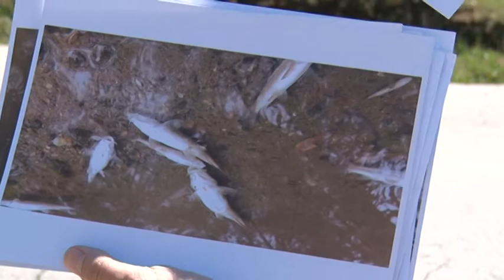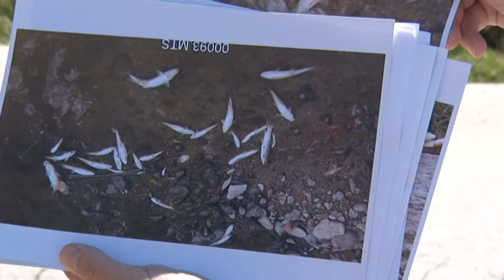27 10 POMOR RIBE U CEMERNICI